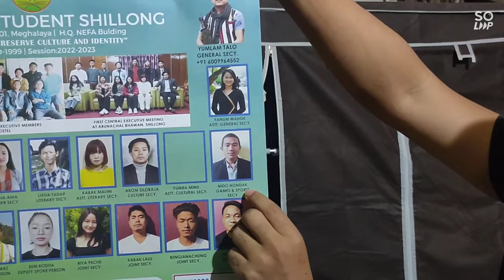my vlog 2 / went to Arunachal Bhawan / calendar inaugration..